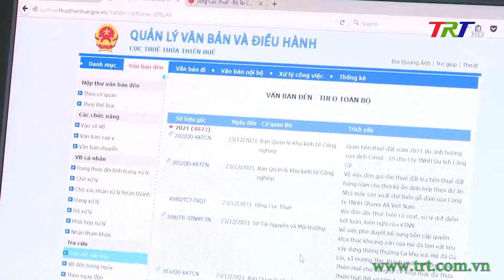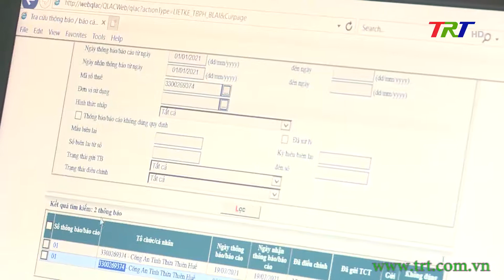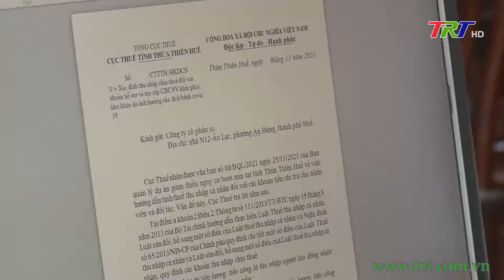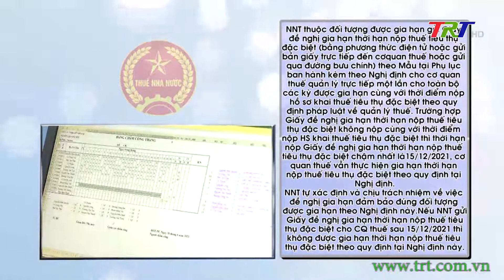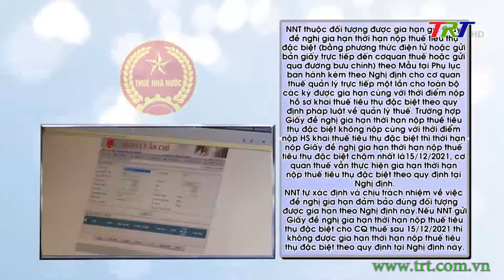Thuế & Cuộc sống - 05/01/2022